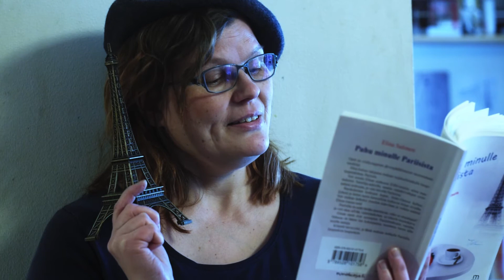Runoviikot Pariisissa - Eiffel tornin huipulla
Tervetuloa ympärivuotiselle matkalle kerran viikossa tiistaisin, Pariisiin.

Nyt vuorossa runo: Eiffel-tornin huipulla

Kuvaus ja editointi: Ville Salonen.

Kirjani ostettavissa toistaiseksi.suoraan Järvenpään Suomalaisesta Kirjakaupasta ja tilattavissa mm.kustantajalta Mediapinnasta.